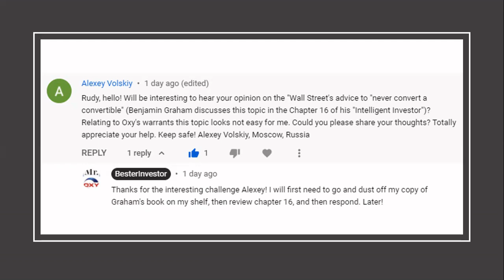OXY Warrants vs. "Never Convert a Convertible" (Source: The Intelligent Investor by Benjamin Graham)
Mr. Oxy | Oil & Gas | OXY Warrant | $OXY | Benjamin Graham | The Intelligent Investor | Warren Buffet | Jason Zweig |

I do not support the efficient market hypothesis. This suggests that stocks always trade at their fair value, making it harder for investors to either buy stocks that are undervalued, or sell them at inflated prices. I believe the market will eventually favor quality stocks that were undervalued. I am not really concerned with the activities of the stock market, although I watch and follow market activity all the time.